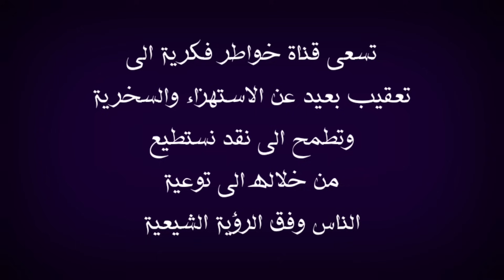حلقة ستسبب جدل كبير : الشيخ احمد سلمان يتحدث عن شعيرة الشور والمشي على الجمر والتشابيه | ماذا قال؟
في هذا الفيديو اعقب على موضوع مهم جدا بخصوص كلام للشيخ احمد سلمان بخصوص مسائل تخص بعض الشعائر الحسينية منها التطبير والشور والتشابيه والمشي على الجمر وشعائر آخرى منها الزنجيل  اقول بهذا الخصوص قد يتكلم عن هذا الموضوع الحاج وعد اللامي والسيد ميثم الموسوي والشيخ احمد الامامي والشيخ احمد الجعفري والأخ ذو الفقار المغربي والشيخ احمد سلمان وبالتأكيد لن يسلط الإعلام الوهابي أمثال رامي عيسى ووطه الدليمي واشرف غريب ووليد اسماعيل وفراج الصهيبي عن هذا الموضوع لأنهم يشبهوا شيخهم عثمان الخميس الذي يحارب الشيعة بشتى الطرق فالتأكيد لان يتناولوا هذا الموضوع ابدا ومن يسال عن موقف صاحب قناة المنتقم أمير القريشي حقيقة انا لا اعلم به ، ملاحظة مهمة هذه الفيديوهات مرخصة لقناة خواطر فكرية التي تقوم بتوثيق الحورات والمناقشات العقائدية والتعقيب عليها بموجب الاستخدام العادل بالإضافة ان قناة خواطر فكرية لا تسعى الى تحقير المذاهب والاديان او الأشخاص المذكورين انما الهدف من خلال هذه الفيديوهات استعراض مادة يحكم من خلالها الشخص المنصف والسلام عليكم ورحمة الله وبركاته